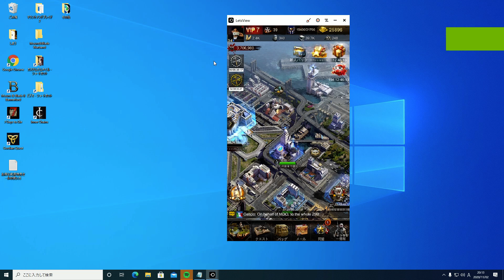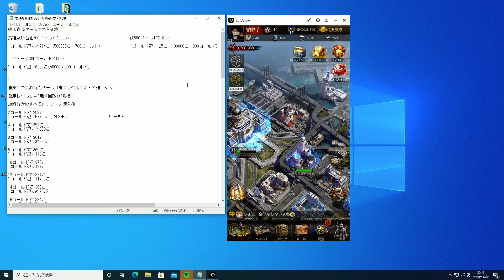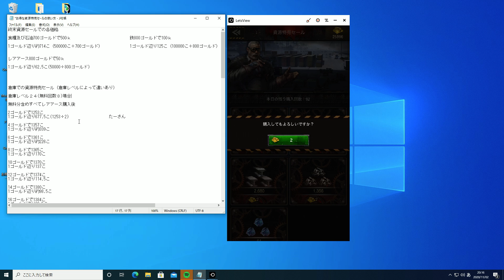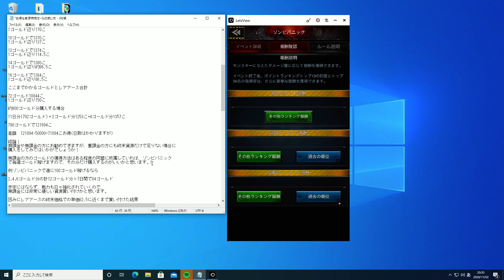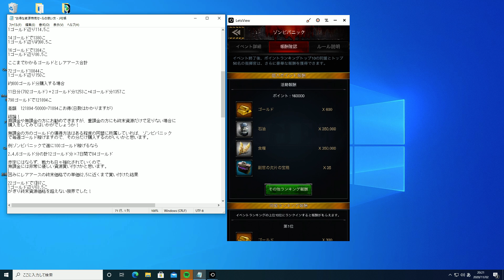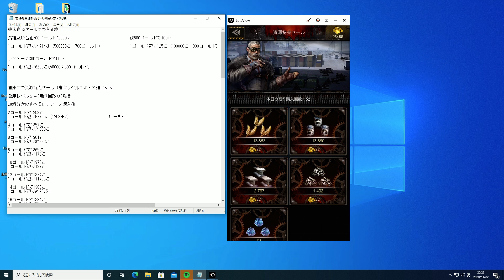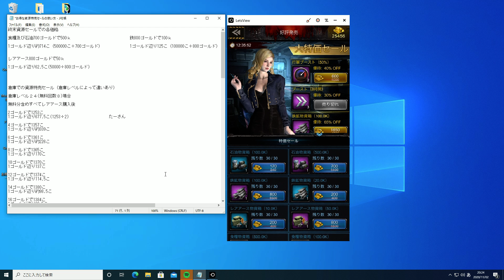エイジオブゼット 無課金、微課金必見！お得な資源買い付け方法！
個人的にお得だと思った資源の買い付け方法伝授します！